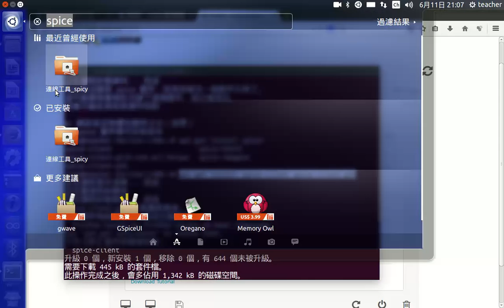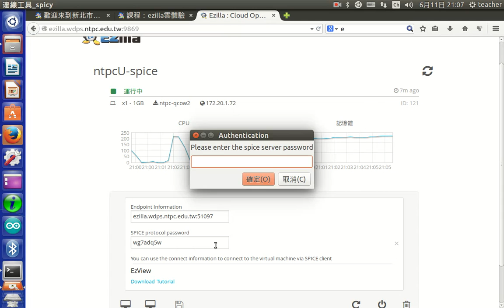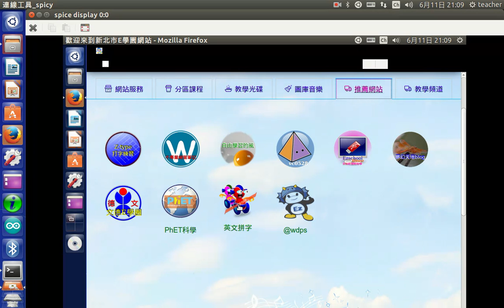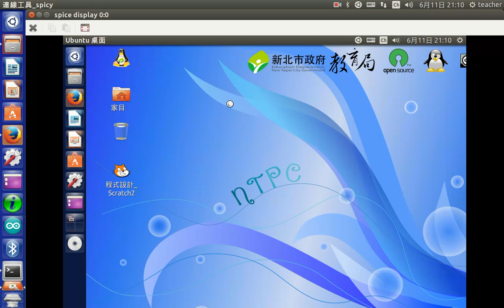a06spice連線-ubuntu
spice連線-ubuntu